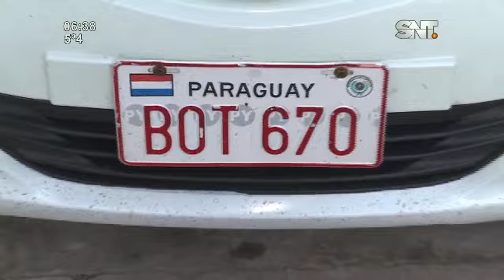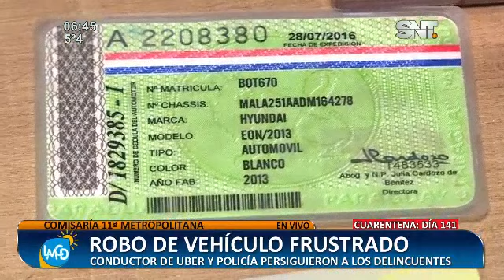Frustran robo de vehículo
Conductor de Uber y policía persiguieron a los delincuentes